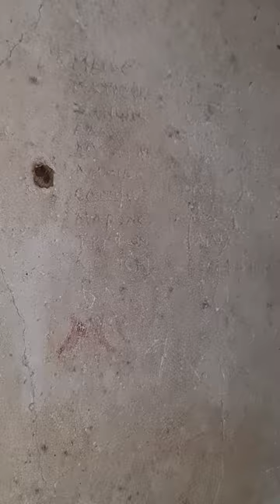Tomb 1, Mostafa Kamel tombs, Alexandria (part 4) المقبرة الأولى من مقابر مصطفى كامل الجزء الرابع